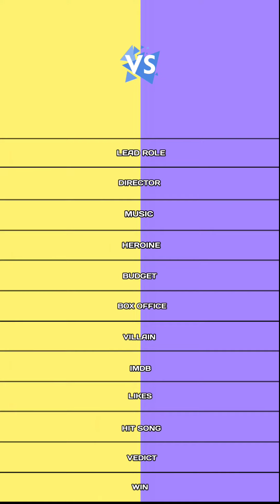Thunivu vs Kgf 2 comparison